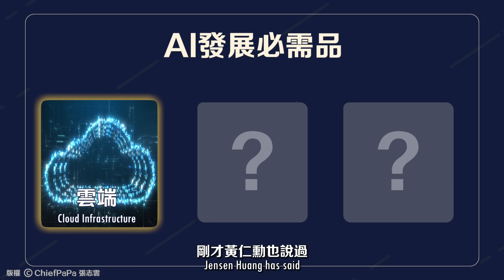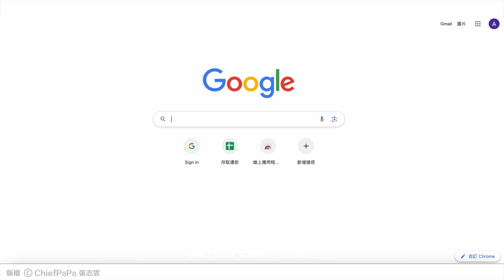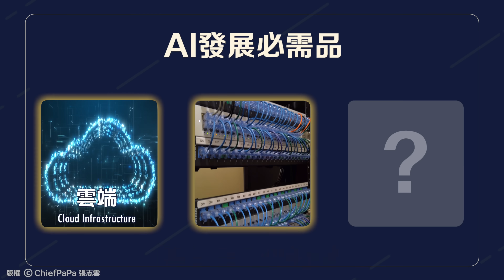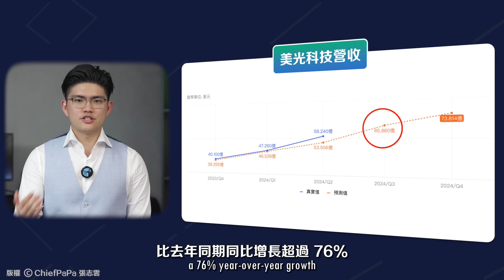NVDA黃仁勳、AMD蘇媽最新揭露AI機會在這三大地方？2024錯過你將後悔？快看！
✅60分鐘免費十倍股公益課
▶︎公開【如何在股市長期安心超級贏利💰】（限時公開、附中英字幕）
影片主題介紹：
除了股價漲幅驚人的英偉達NVDA，超微半導體AMD也值得我們關注和了解。在AI的發展趨勢中，黃仁勳和蘇媽認為AI達到了Tipping point，也就是關鍵的轉捩點。 全球對AI的需求正在快速成長，無論是企業或個人，都對AI技術有著極高的期待與需求。 在AI必需品中，除了英偉達，還有一些關鍵的技術和設備，例如Cloud Infrastructure和Liquid Cooling值得關注，可能是投資機會。

Cloud Infrastructure，也就是雲端基礎設施，是支援AI技術運作的重要設施。 無論是資料的存儲，還是AI模型的訓練，都需要依賴雲端基礎設施。 而隨著AI技術的發展，對雲端基礎設施的需求也不斷增長。LiquidCooling，或者說液體冷卻技術，是確保AI設備正常運作的重要技術。 隨著AI處理器的效能越來越強，發熱量也不斷增加。

在芯片如果無法有效地進行冷卻，就可能影響設備的效能，甚至導致設備損壞。 因此，液體冷卻技術在AI設備中起著至關重要的作用。Vertiv（股票代號VRT）是一家提供電源管理、熱管理和基礎設施管理解決方案的公司，也是Nvidia的策略合作夥伴。 這家公司的產品和服務對於支援AI設備的運作起著重要的作用。

隨著GPU的表現越來越強，對於記憶體的需求也不斷成長。其中，HBM（High Bandwidth Memory）成為了AI處理器中的必需品。HBM是一種高頻寬的記憶體，適用於高效能運算、圖形處理器、人工智慧和深度學習加速器等需要高頻寬和低延遲記憶體的領域。在提供HBM的上市公司中，美國最大的是美光科技（MU）。 隨著AI技術的發展，HBM的需求也不斷成長。 因此，美光科技在未來也有著巨大的成長潛力。

然而，投資者在做出投資決策時，需要特別注意風險。投資者需要謹慎考慮。建議投資者在做出投資決策前，應該對公司的業務、財務狀況以及行業趨勢進行全面的了解和分析，以確保投資的安全。這需要投資者有一定的專業知識和經驗，才能做出更準確的判斷和決策。

這條影片都會與你探討！
⬆打開CC可選擇你的語言看字幕（OPEN CC for subtitles）
影片目錄
00:00 NVIDIA、AMD、SMCI 市場關注股價火熱的AI股，如果錯過這些機會要怎麼辦呢？
02:02 還有哪些AI發展必需品？也將爆發成長？
03:54 有家公司都有做到2種AI板塊？未來還會漲嗎？
05:18 黃仁勳未來計畫會帶來哪些不可或缺的機會？提前做好佈局…

■其它能找到Chief Papa的平台

📌富途開戶專屬優惠連結（馬來西亞、香港、澳洲、美國、新加坡、加拿大4大省份（安大略省，英属哥伦比亚省，魁北克省&阿尔伯塔省）都有）：